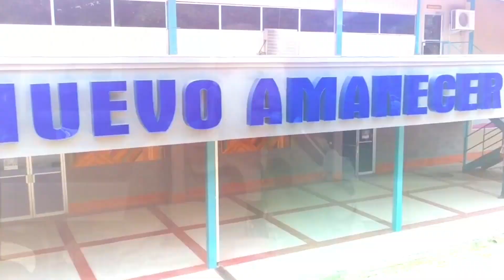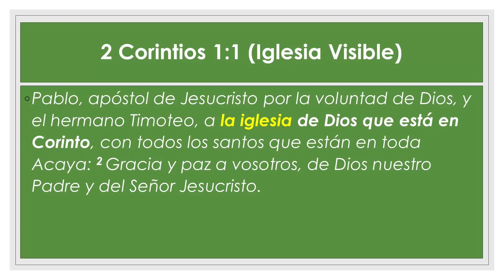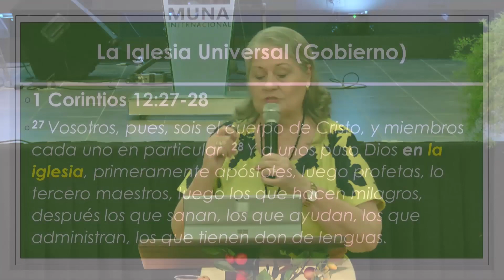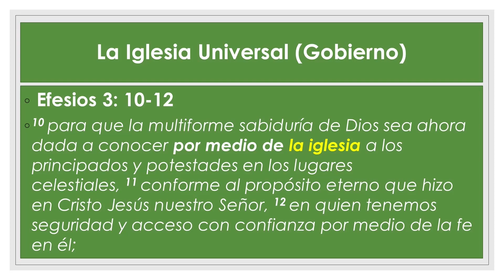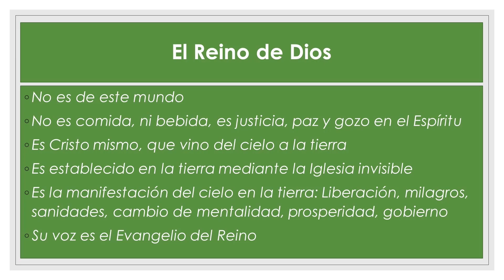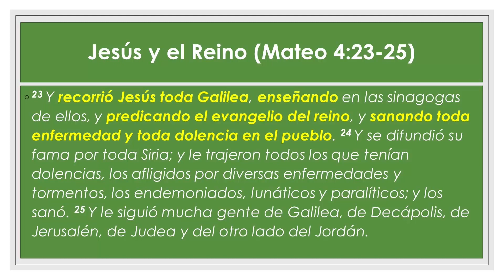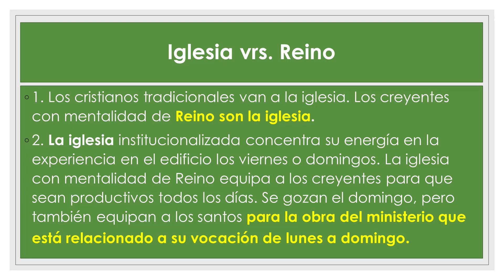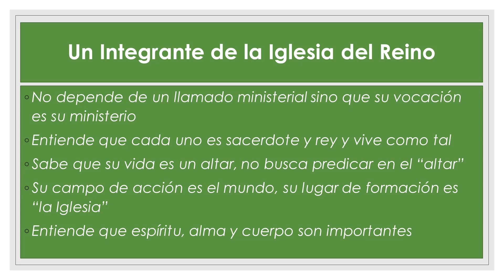Dra. Emma de Sosa | Iglesia y Reino